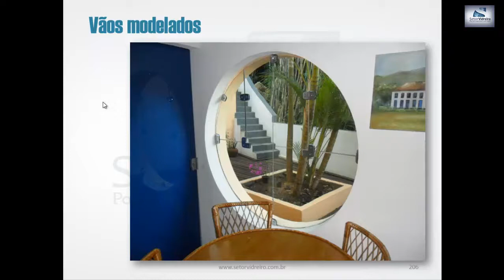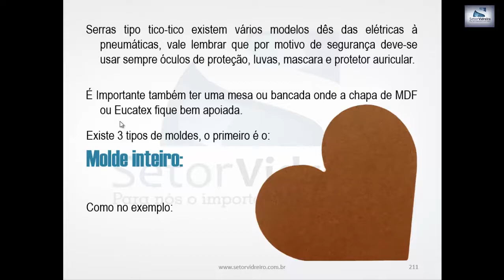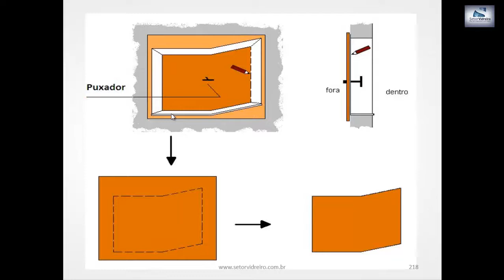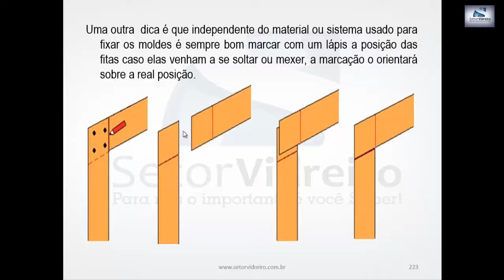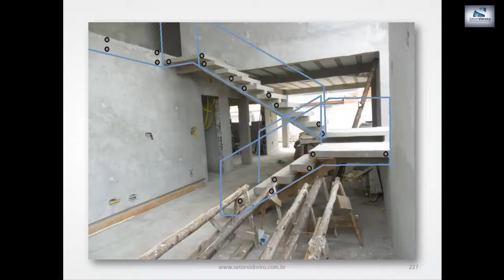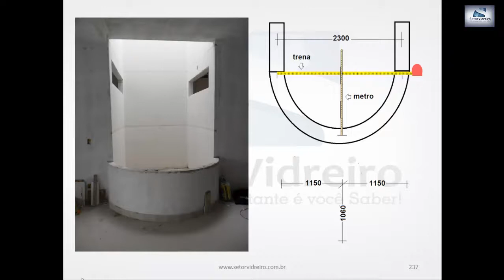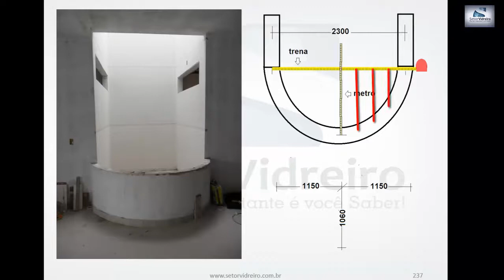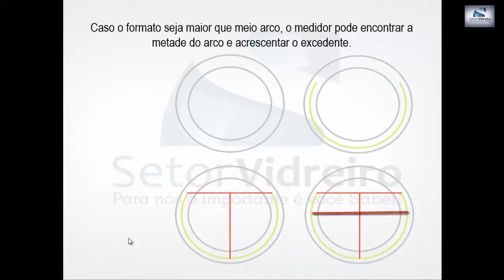Aula 17 - Curso para Vidraceiros Fundamentos 3.0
Medição – Parte 2

Nesta aula, damos segmento ao módulo medição, mas falaremos de um modelo de medida de vãos muito encontrado nas obras de todo o Brasil, o problema é que nem sempre o vidreiro está preparado para este tipo de medição.

Por exemplo:

Você sabe o que é um molde inteiro?
Ou um molde moldurado?
Ou então um molde projetado?

É isso mesmo! O assunto dessa aula é: MEDIÇÕES DE VIDROS MODELADOS! Aqui eu revelo mais um pouco dos meus segredos e compartilharei com você o que vivenciamos em quase 20 anos trabalhando com vidros de todos os tipos e inclusive vidros modelados. Vou lhe mostrar três técnicas de modelamento de vidros e te deixar preparado para encarar qualquer medição de vidro temperado, seja ela reta ou modelada.